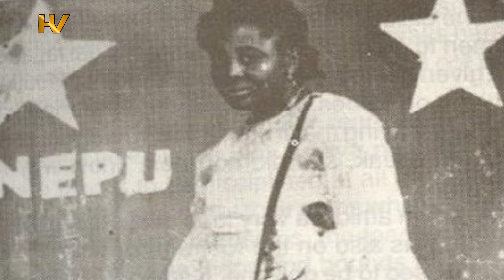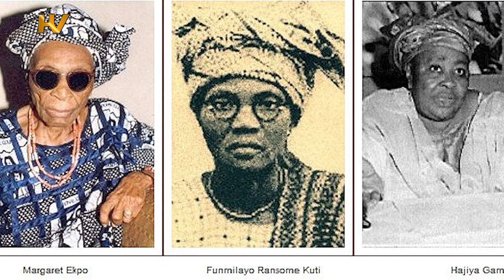Gambo Sawaba: Married at 13, Politician at 17, Imprisoned at 20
Gambo Sawaba was 13 years old when she was married off to a retired soldier. As it was endemic in Northern Nigeria, where women are least supported and their education ignored, Sawaba struggled through all these challenges to emerge as a healthy, creative, and independent political activist who helped to educate many people.

Sawaba also emerged from colonial persecution and deformity, renewed and very humane, and, like most of her contemporaries, sowed seeds for the continued liberation of African women from the African culture and institutions of the African nation-states.

Her political actions during the period gained her persecution from both the colonial authorities and the native government, and several times resulted in her being imprisoned.

Sawaba was one of the early leaders of the Northern Elements Progressive Union (NEPU) in Zaria. A movement that became the key support base for the working class and the poor.

In this video, we shall take a look at the life and times of Gambo Sawaba. How she was married at the age of 13, became a politician at 17, and at the age of 20 had suffered many incidents of beating, abuse, and imprisonment.

TIMESTAMPS

00:00 Intro

01:21 Early Life and Education

02:20 Personal Life and Marriage

02:51 Political Career

05:02 Gambo Sawaba Death and Legacy

06:18 Next Video